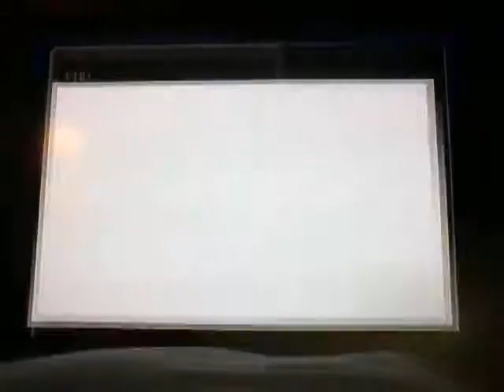End Survival!!!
The End Survival is solo series from our channel with me. (Josh) I spawn myself in with things to help on my journey. In order to beat the game I have to complete all quests and kill THE ENDERDRAGON!